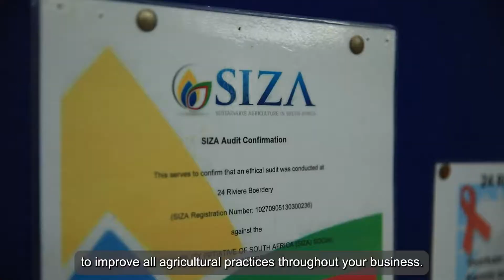SIZA Member Testimonials —Sandra Vlok from 24 Riviere Boerdery on preferring SIZA to other standards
The farm 24 Riviere Boerdery (Pty) Ltd originated in 1987. The farm was previously utilised for dairy and the production of vegetables whereafter the owners, Hermie and Sandra Vlok, transformed it to predominantly producing fruit. Currently, the farm produces table grapes, oranges, lemons, and soft citrus for local and export markets.

24 Riviere Boerdery (Pty) Ltd have been a SIZA member since 2014, where the SIZA Social and SIZA Environmental Standards are used to implement ethical and environmentally sustainable practices within the business.

Sandra Vlok, co-director and compliance officer of 24 Riviere Boerdery, tells us why they prefer SIZA to other standards.